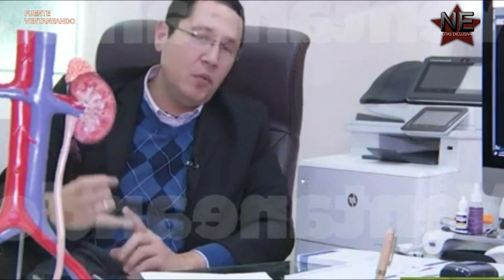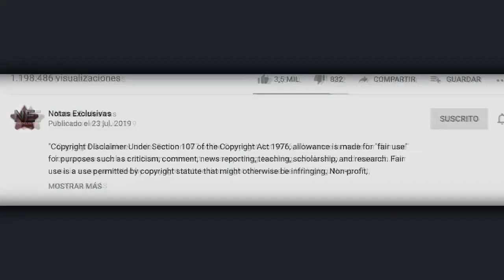Estas son las primeras palabras de Julio Preciado tras operación.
© Image ~
© Song ~
© interprete ~